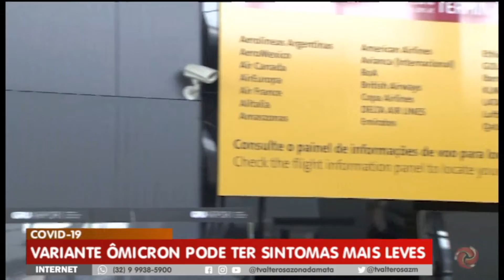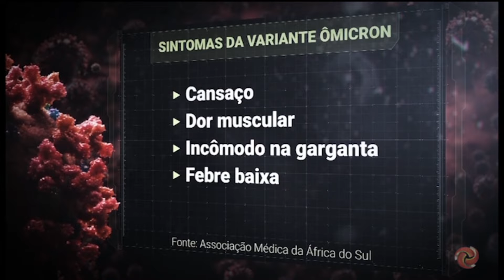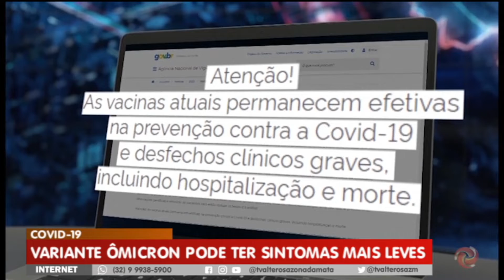Variante ômicron pode ter sintomas mais leves